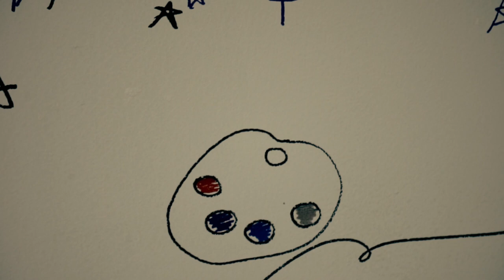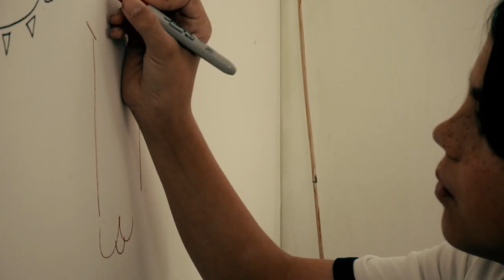Starting Over - Quarantine Short Film